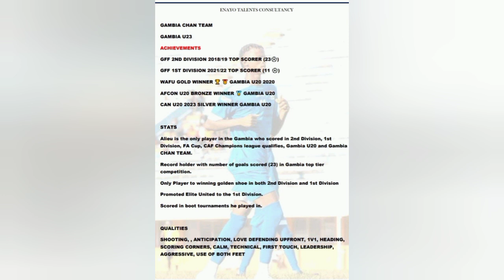( ALIEU BARRY ) GAMBIAN TOP STRIKER HIGHLIGHTS